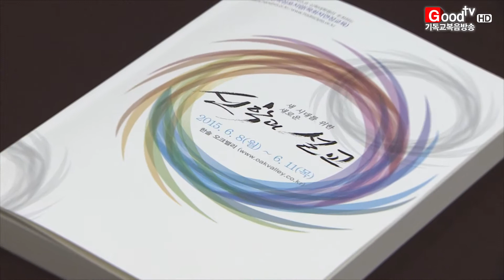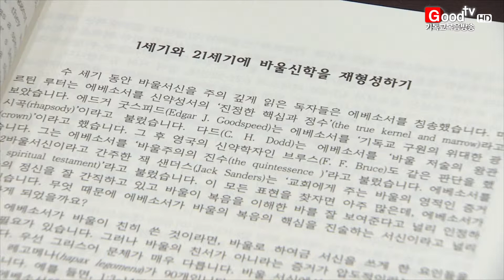[GoodTV News 20150616] 한신교회 제9회 신학심포지엄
한신교회와 미국 샌프란시스코 신학대학원이 공동 주최한 제9회 신학심포지엄이
'새 시대를 위한 새로운 신학과 설교'를 주제로 개최됐습니다. 목회에 대한 새로운 접근법을 제공하는 자리였습니다.

신학심포지엄에서는 에베소서와 신명기 강해, 신약성경 속 고통에 대한 문제, 별세신학 등 다채로운 강의가 진행됐습니다. 한신교회 강용규 목사는 목회자들이 분명한 신학을 갖고 복음을 전해야 한다고 말했습니다.

샌프란시스코 신학대학원 제임스 맥도날드 총장은 예수의 희년선포가 공적 사역의 시작이며 징벌과 폭력을 깬 부활은 하나님의 능력이라고 강조했습니다.

그레고리 러브 교수는 성령은 신적 섭리로 우리를 인도하므로 하나님이 이끄는 대로 따라야 하며, 예수만이 비극을 대적하고 극복한다고 주장했습니다.

예일대학교 그레고리 스털링 교수는 세상 속 일치 연합은 정치적 동기가 아닌 교회를 통해 이뤄지며 에베소서 교회처럼 인간 사회 속에서 하나님의 사회를 발견해야 한다고 밝혔습니다.

한신대학교 전 총장 오영석 교수는 한신교회 설립자 고 이중표 목사의 선자적인 별세신학을 한국교회의 소생과 직결시켜 조명했습니다.